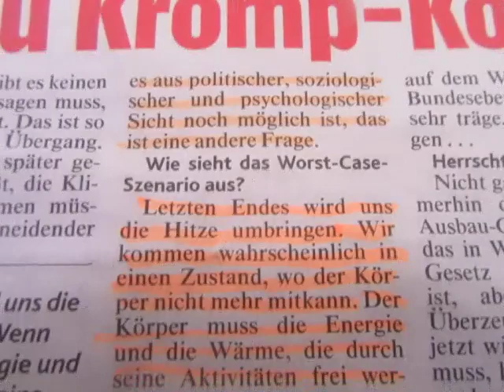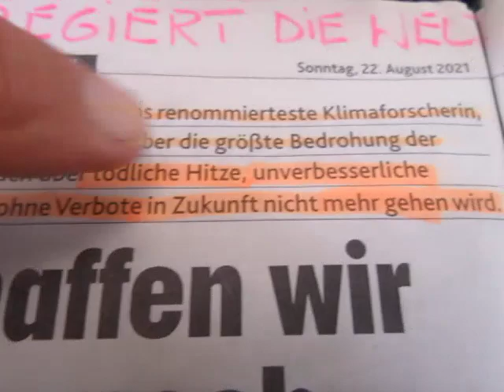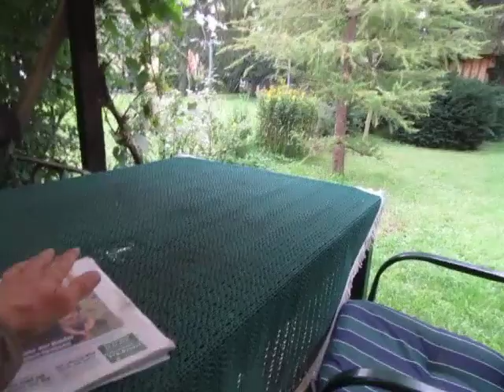6/6 - ALS DIE RESTINTELLIGENZ BEIM WIEDEREINTRITT INS KLIMAKALIFAT VERGLÜHTE!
Derzeit geschehen kuriose Dinge! Denn mittlerweile wird ein längerer Aufenthalt als 10 Minuten im Freien zur AKUTEN VERDAMPFUNSGEFAHR! Ohne Schutzkleidung werden wir VERLOREN sein - ja klar, daher zitiere ich die "RENOMMIERTESTE KLIMAFORSCHERIN ÖSTERREICHS":
"Letzten Endes wird uns die Hitze umbringen!"